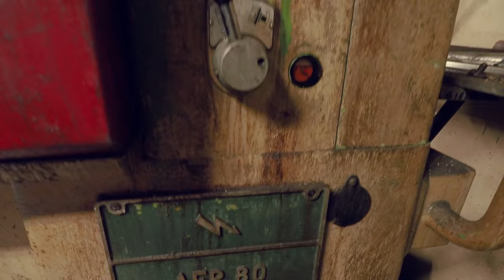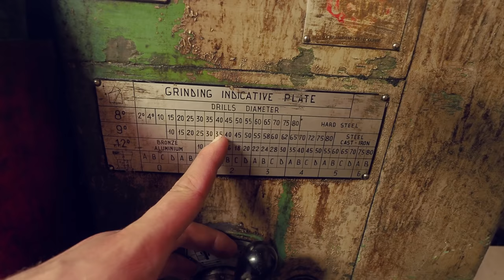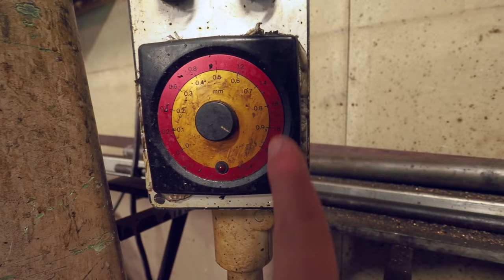Automatic Old School HSS Drill Sharpening Machine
Starting our old HSS drill sharpener machine after couple years with out any use. It sharpens drills from 10mm to 100mm and you can adjust multiple variables to suit different materials and drills.